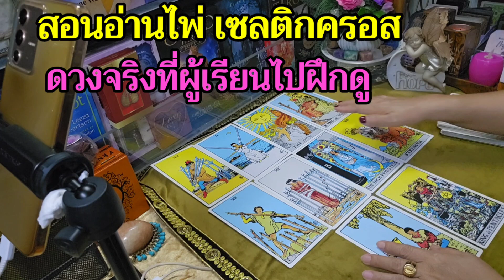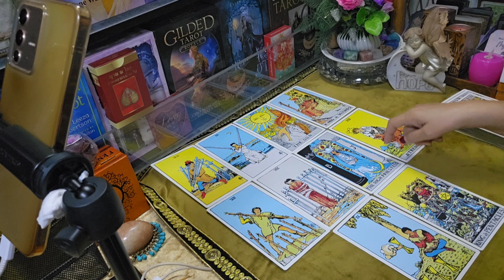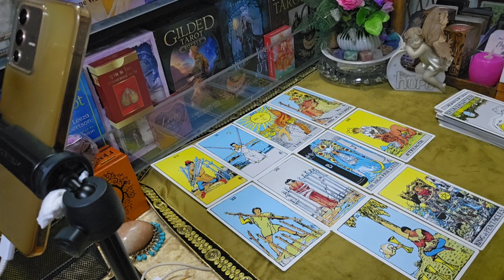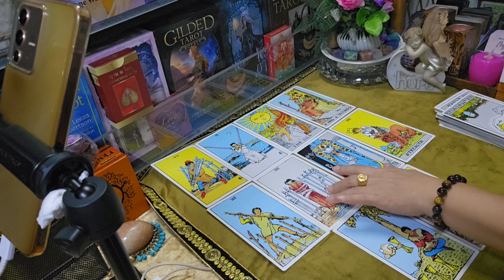เทคนิคสอนไพ่ จากดวงตัวอย่าง ดวงจริง